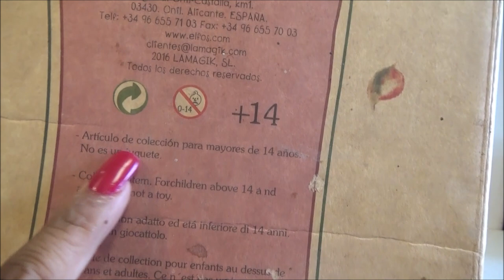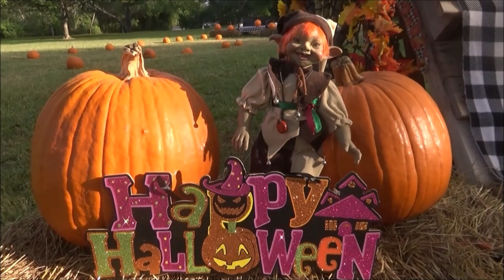Elfo Puck de Pep Catala - Puck de 38 centimetros